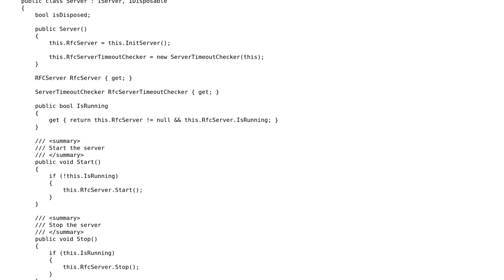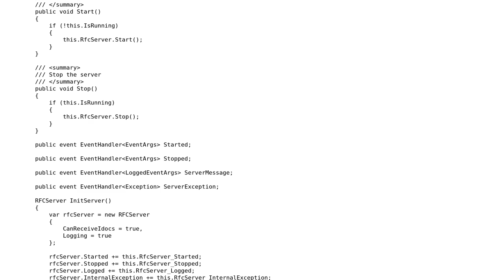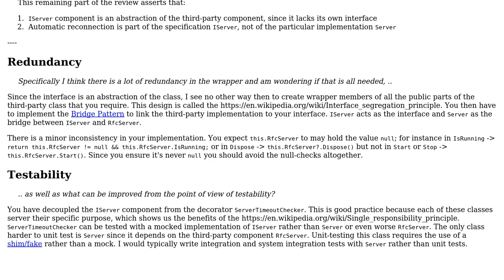Wrapping third-party component to use in windows service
With thanks & praise to God, and with thanks to the many people who have made this project possible! You are responsible for your own actions.